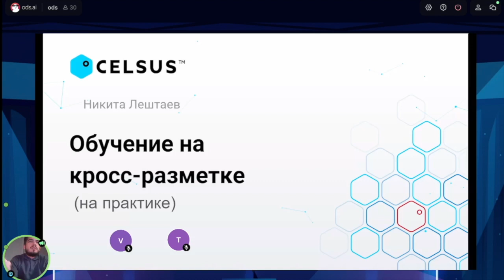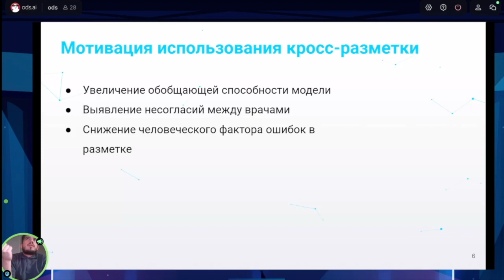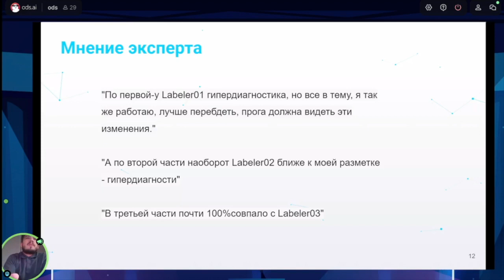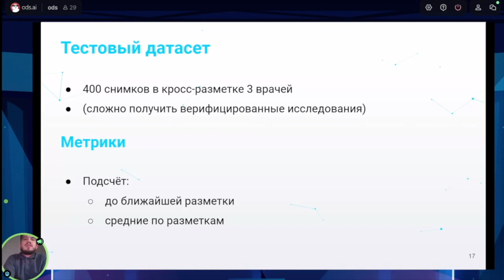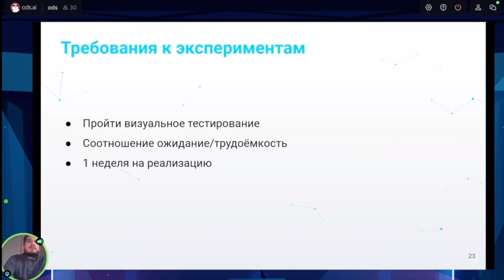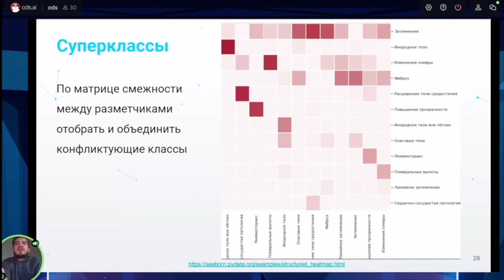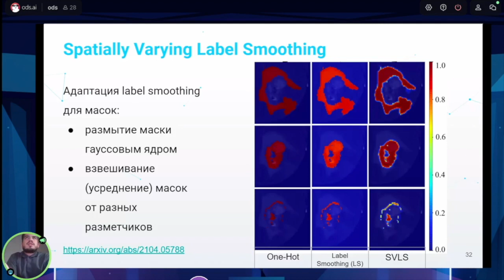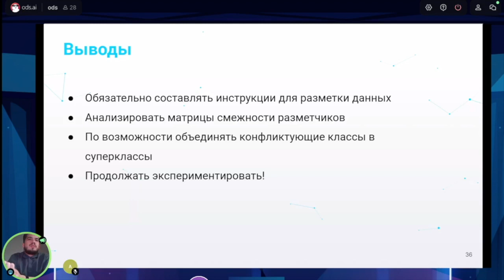Никита Лештаев | Обучение на кросс-разметке (на практике)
Секция «Кросс-разметка», в которой рассказывают про организацию кросс-разметки в медицине, про обучение и оценку на шумных кросс-размеченных данных. Bo докладов можно узнать какие способы работы с конфликтной кросс-разметкой в теории, а также что из всей этой ерунды хоть как-то работает на практике.